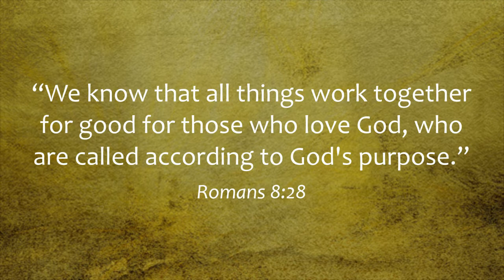Dumpster Fire | 9.30.18